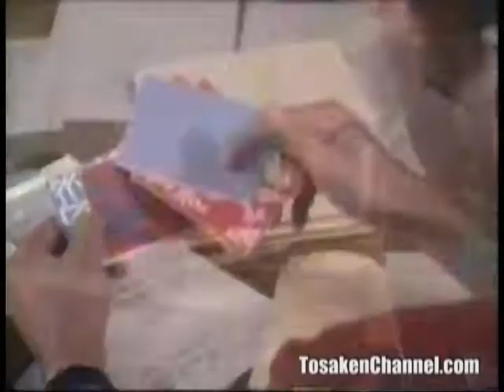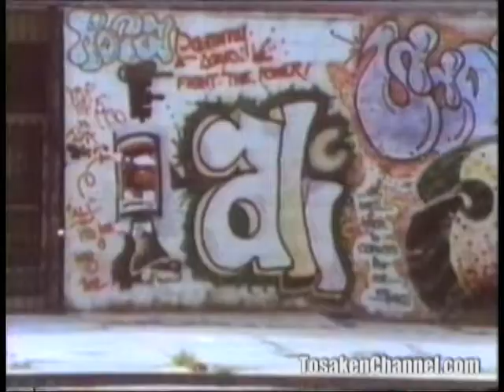HIP HOP HISTORY 2/2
subtitles;japanese
HIP HOP HISTORY　DOCUMENTARY